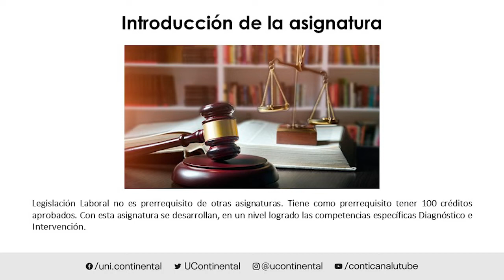Presentación de la asignatura: Legislación Laboral